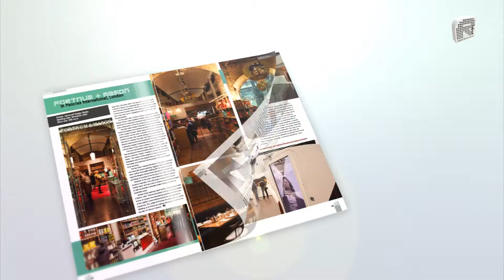Retail Focus Magazine - January 2014